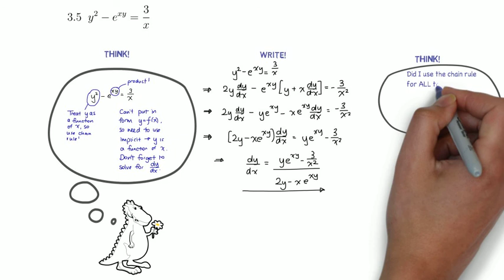MAM1010 2014 Exam Question 3 (Differentiation)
There are different ways of doing most maths questions - I'm only showing you one. If you do it a different way, and get the right answer, that's awesome.